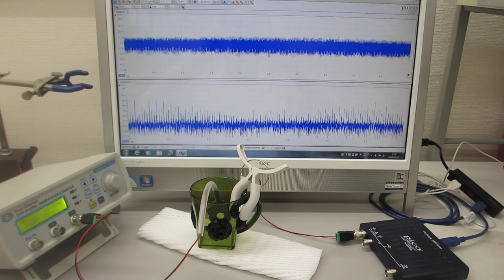オリジナル超音波発振制御プローブの開発技術（表面弾性波の伝搬制御技術）